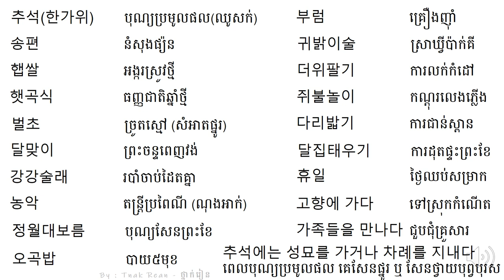រៀនអានពាក្យ 52 - Korean Vocabulary 52 - 단어를 공부하기 52 | by Tnak Rean - ថ្នាក់រៀន